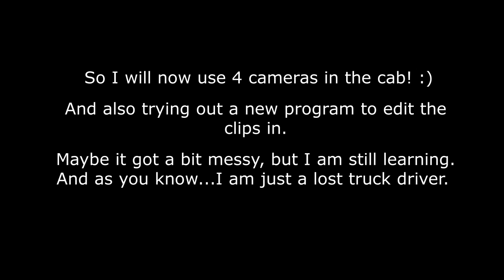Trucker Dashcam #24 Must pass truck!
Some of these situations are not so bad.
But it helps to show a how the cameras work.

Maybe it became a bit messy? But, hopefully, I learned a bit, so it might be "smoother" next time.

appreciated (and flattering) but NOT expected in any way.
Everything would go towards improvements of the content
(camera etc.).
I really enjoy doing these clips! :-D

A few Words about the clips:
1. This is NOT a crazy russian too much vodka compilation.
2. It's mainly daily situations from a truck's point of view
3. I try to avoid calling pepole idiots and stuff like that. I prefer just the show the different situations and let you be the judge.
4. Dont take it to serious, if you find it interesting thats great, if you can have a laugh thats even better.
5. We all can make misstakes

The camera I use is a Blackvue 650. It is mounted in a Volvo FH V4 from 2015. It measures in at 24 meters with the trailer.